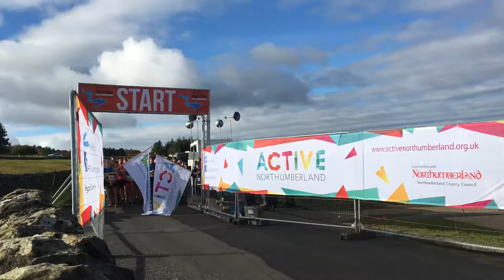Kielder Marathon Weekend - Sunday - Half Marathon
Here is a little video of the Half Marathon event taken place on the Sunday of the Kielder Marathon Weekend